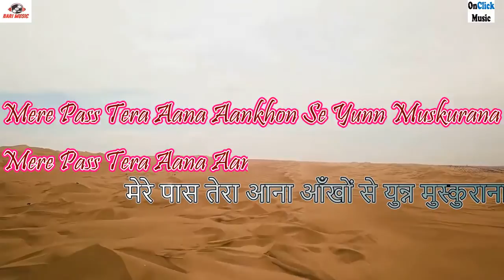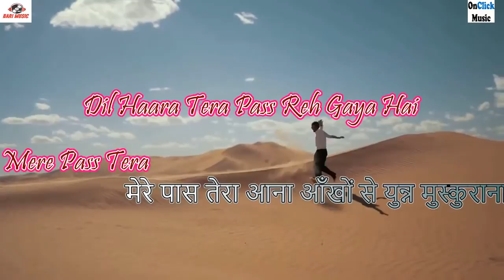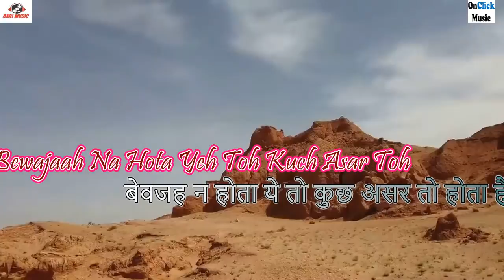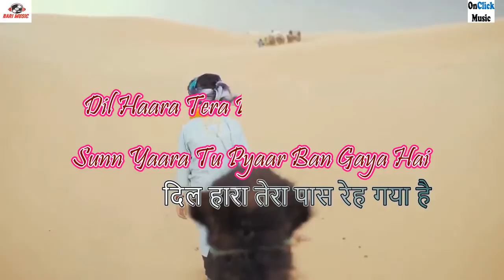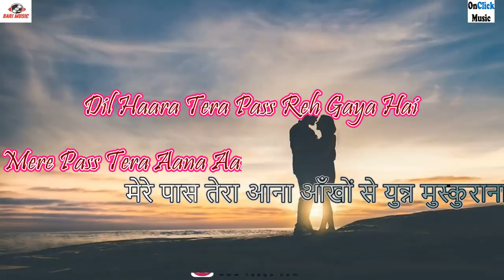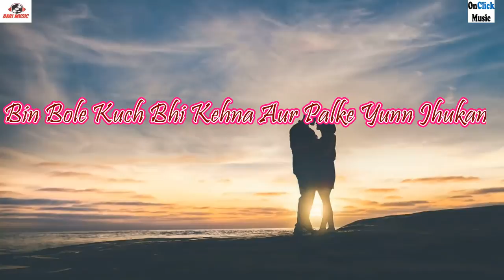Ayush Anand - Sunn Yaara Tu Pyaar | Sunil Bari | Official Lyrics Video | सुन यारा तू प्यार बन गया है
We as a Channel and as a Music Label support New Talent at no extra cost, Join the brigade to Support Talent

नए उभरते सिंगर आयुष आनंद की मीठी सुरीली आवाज़ में नया प्यार भरा नगमा "सुन यारा तू प्यार बन गया है" , सुनील बरी जी ने संगीत से सवार है इस गाने को , इस गाने को अपना प्यार बना लीजिये , चैनल सब्सक्राइब करें अभी इसी वक़्त

Check out the new hindi romantic song by Ayush Anand .
Song Name - Sunn Yaara
Singers - Ayush Anand
Music Director - Sunil Bari
Lyrics - Shobhana Thakur
Production House - Bari Music
Digital Partner - Movietone Digital Entertainment Pvt Ltd
Music label - OnClick Music

Song Now streaming on all Popular Platforms